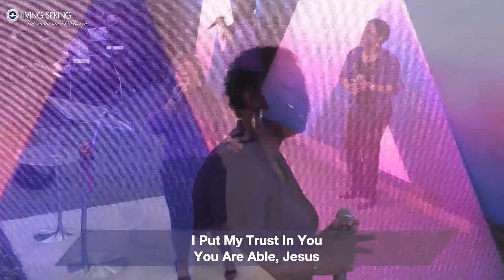Voice Of Oasis | Praise And Worship | Jan 10th 2021